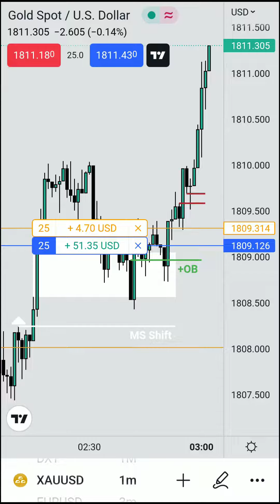XAU/USD | Counter Bias Trade | 😉😉 #2023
Hi Folks!!
This video is only for the study purpose.
London Session Trade.
Cheers!!